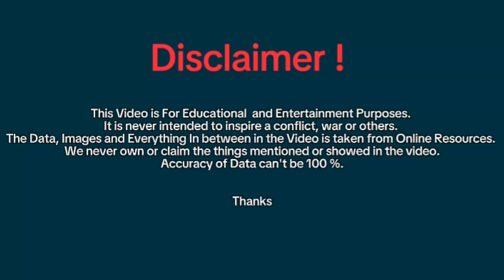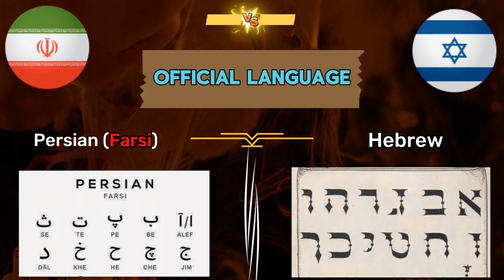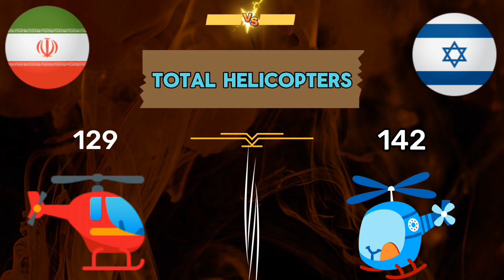Iran vs Israel | 2 Great Powers of Middle East | EduBite